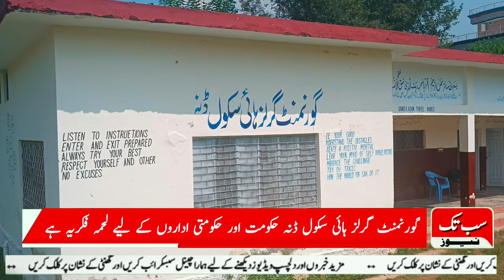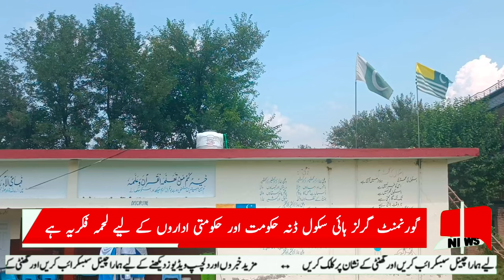girls School told everything to Government Girls High School Dinah Government Institutions کیا ہورہا